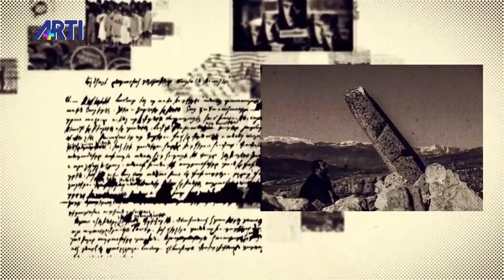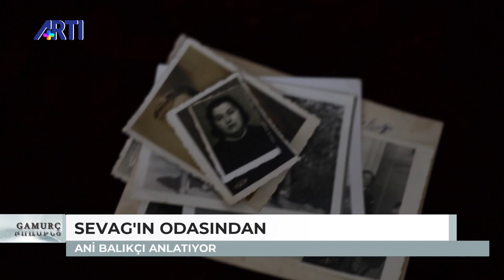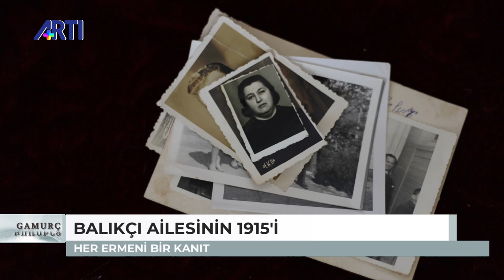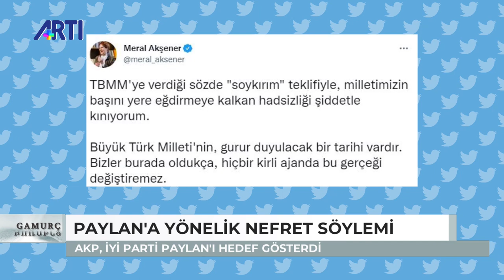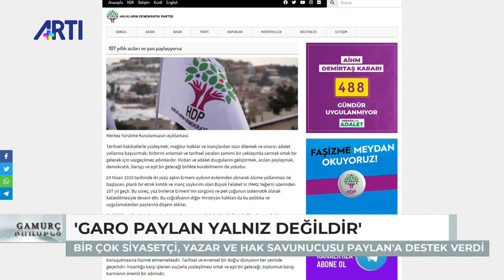Sevag Balıkçı'nın annesi Ani Balıkçı anlattı | Aris Nalcı ile Gamurç